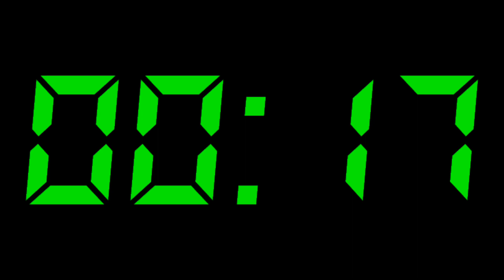60 second Digital Countdown timer || Free